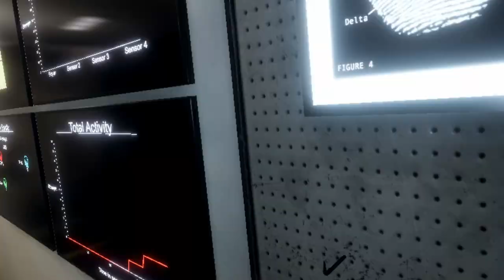My First VR Phasmophobia Experience - Stream Highlights #2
Today me and the boys decided to face the ghosts of phasmophobia once more.

Mental Health Helpline Numbers
(UK)
-NO PANIC     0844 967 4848
-OCD ACTION     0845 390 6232
-OCD UK     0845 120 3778
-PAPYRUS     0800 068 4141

If you have anxiety or depression just remember there is always help out there just remember to stay positive.